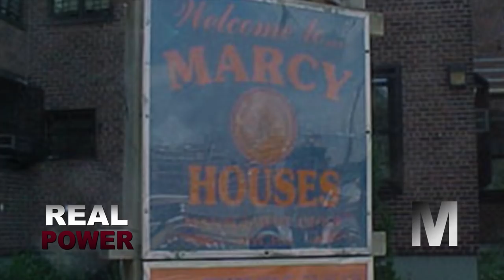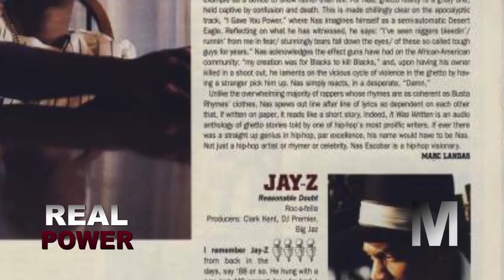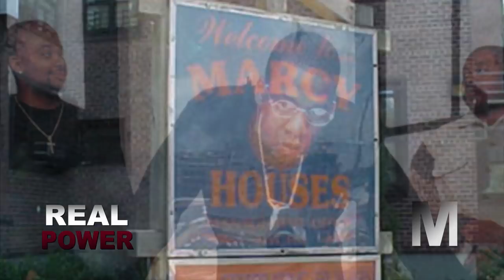JAY Z - Rise to Power (Documentary)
REAL POWER is a new docu-series on MPAYTONtv that highlights innovative and inspiring people and their "powers" that brought them success.

This episode "JAY Z | Rise to Power" highlights music legend and mogul Shawn "JAY Z" Carter and his epic rise from the Marcy Projects in Brooklyn to the reigning king of the music industry.

Executive Produced by M.Payton @mpaytonmusic
A M.Payton Multimedia Production